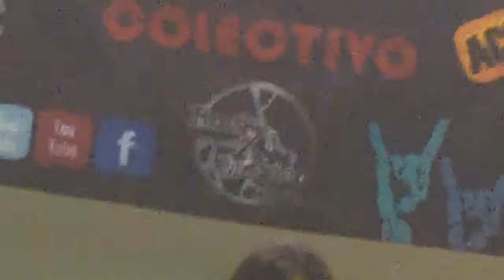SLC - 1 @ Metro San Lazaro 13nov13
Somos los organizadores del Tour Subway @rockxmexico en el Metro de la Ciudad de México, si tienes una banda y te interesa participar o incluirte en nuestra plataforma masiva promocional anual en Rock X México, contactanos en o visita